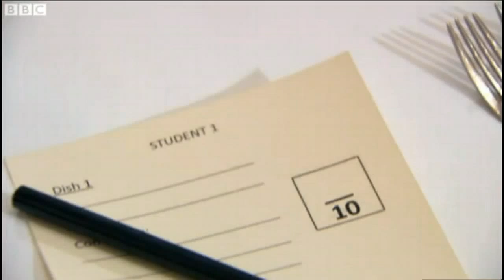Theo Randall - The Chef's Protege P1